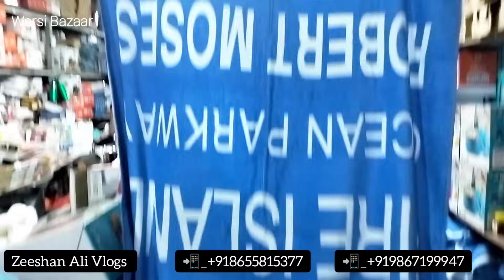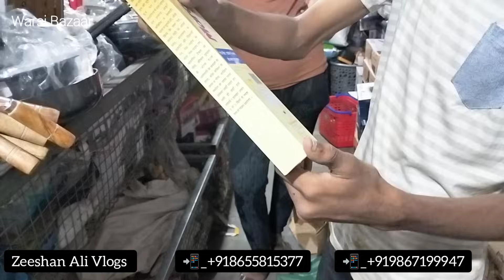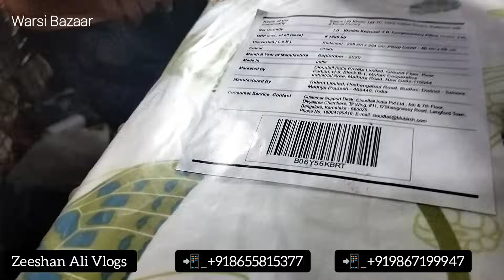Warsi Bazaar Dussehra Dhamaka | Wholesale | Retails | Lot Ka Maal | Zeeshan Ali Vlogs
👉Address: Gala no.47 Sagar market near mk thakur complex alfa hotel shil phata  Road Mumbra Thane 400612